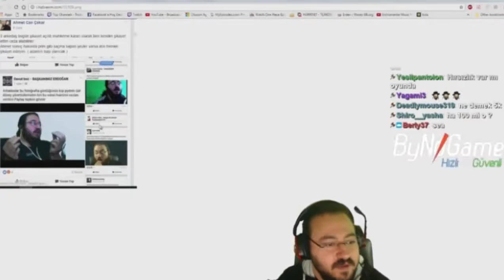Jahrein Kendisini Pkk Lı Diye Paylaşan Çocuğu Dava Ediyor